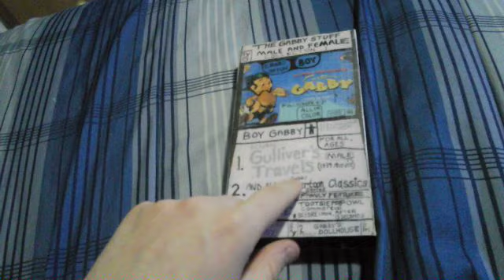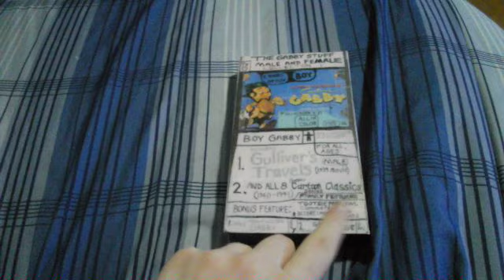A Homemade VHS Tape I’m not keeping on 11/25/2023 (& More?) Redo?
Right Now I Already Did back in 11/25/2023
& This Was Recorded on 11/25/2023 so yeah.